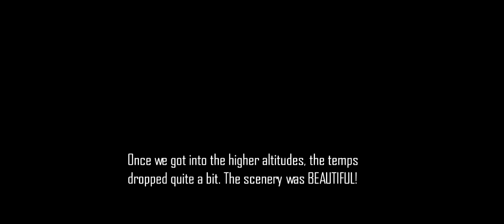September Ride 2014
California Route 4, to 89, to Markleeville, then up to 88, and then down to Jackson.